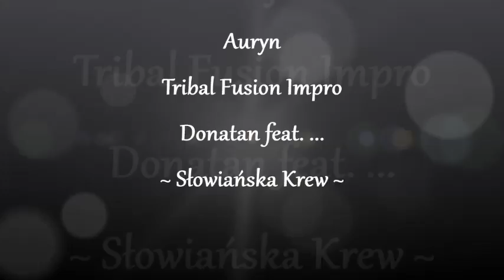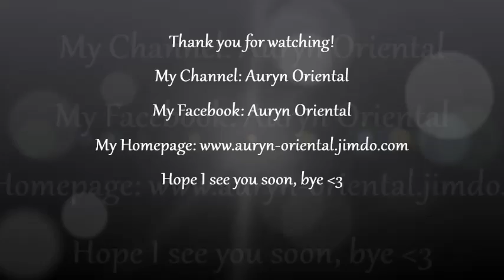Auryn - Tribal Fusion Impro - Donatan ~ Słowiańska Krew ~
Hey everyone,

Donatan RÓWNONOC feat. Gural, Sheller, Kaczor, Ry23, Rafi - Słowiańska Krew

Intro spoken by: José
His Channel: Josélicious EXP
His Facebook: Josélicious EXP

His Channel: AdrianvonZiegler